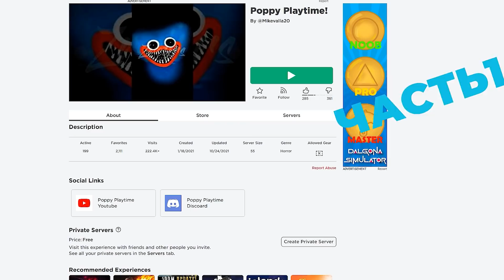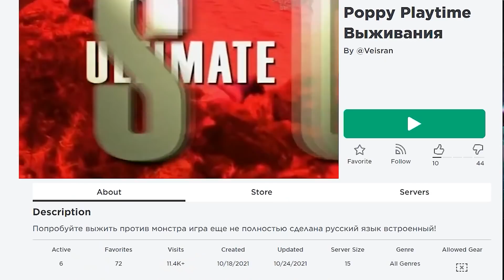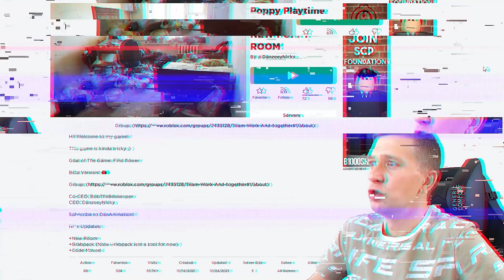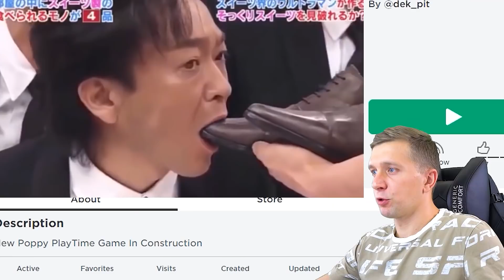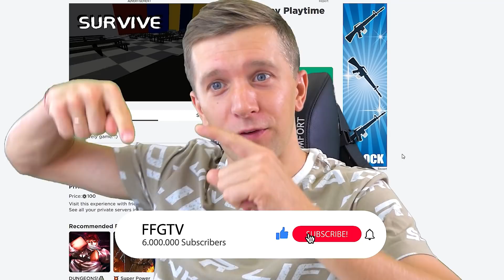*OMG* POPPY PLAYTIME в ROBLOX!